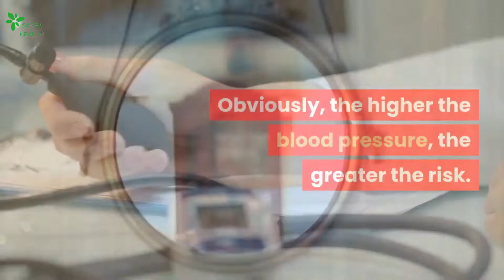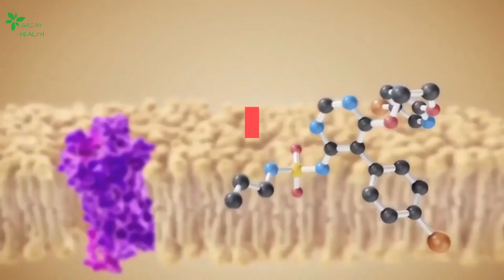KETO DIET AND HIGH BLOOD PRESSURE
The ketogenic diet has been rising in popularity, and for good reason — it is simple and yields significant results. Whether you want to lose fat, increase energy, enhance brain health, improve your blood sugar levels, or improve your overall health, keto may be the diet you are looking for.

However, before we learn how to start a keto diet, we must develop a deeper understanding of what it is and why it is so effective. Knowing the what and why behind this way of eating plays an integral role in your keto diet success as well as knowing how to get started.

BENEFITS OF KETO DIET ON HIGH BLOOD PRESSURE
keto diet
keto diet recipes
keto diet review